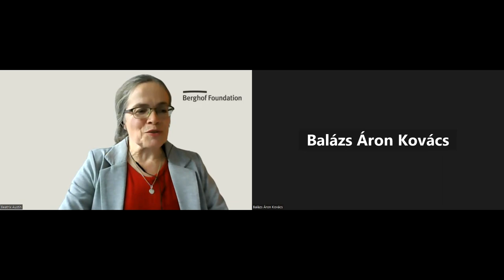Accountability and integrity in peace processes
To what extent are corruption and violence interlinked? And can the integration of anti-corruption measures in peace processes make sustainable peace more likely? Our researcher Balázs Áron Kovács answers these questions in his latest report ‘From Entry Points to Sustainable Action: Equipping Peace Processes for Accountability and Integrity – The Case of the Bangsamoro.’

The 2014 Comprehensive Agreement on the Bangsamoro between the government of the Philippines and the Moro Islamic Liberation Front is now in its ninth year of implementation. At our launch event, we focused on the opportunities to address corruption created by the peace agreement. We also highlighted how the interplay between corruption, new accountability measures and peacebuilding efforts affects the sustainability of peace in the Bangsamoro. Together with experts and practitioners, we indicated potential entry points for integrating anti-corruption and peacebuilding efforts and discussed lessons learned for other peace processes.

Input by Balázs Áron Kovács, independent peacebuilding consultant

Speakers:

Diana Chigas, Professor of Practice in International Negotiation and Conflict Resolution, Tufts University

Marc Batac, peacebuilder and Council Member of the International Peace Bureau

Joshua Rogers, Senior Project Manager/Advisor, Berghof Foundation

Moderated by Beatrix Austin, Head of Conflict Transformation Research Department, Berghof Foundation.